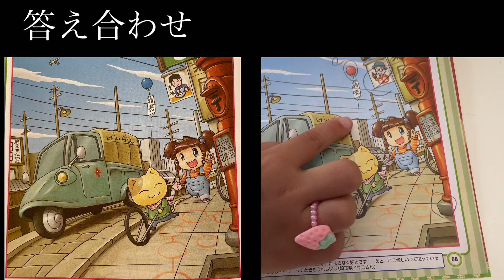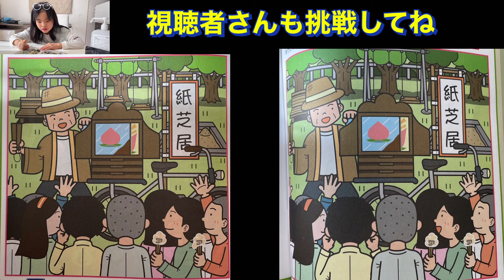【女の戦い】間違え探し選手権！！視聴者さんも参加出来るよ😊@元気いっぱいゆうあいみーチャンネル